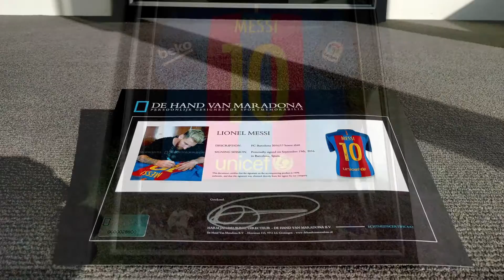Messi! Messi! Messi! 👏👏👏🎶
NIEUW! We hebben onze gesigneerde collectie van Lionel Messi uitgebreid met het officiële Nike FC Barcelona 2016/17 thuisshirt.